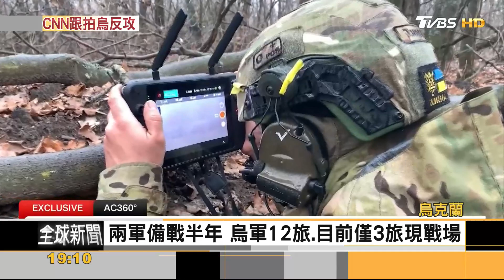直擊烏軍反攻！推進南部陣線 俄軍大築防禦工事｜方念華｜FOCUS全球新聞 20230615@TVBSNEWS01